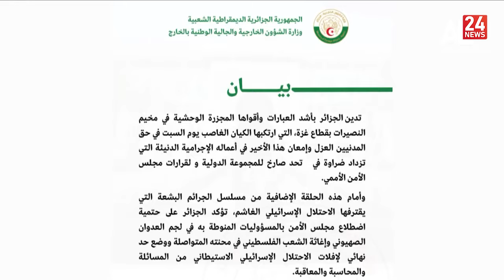Midnight News | 11 06 2024